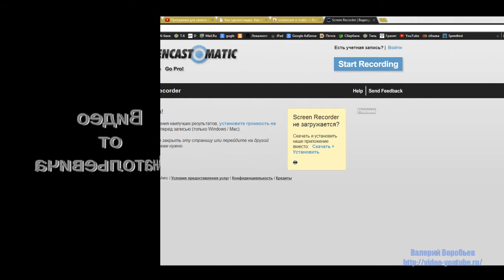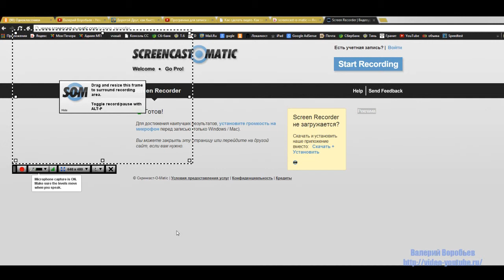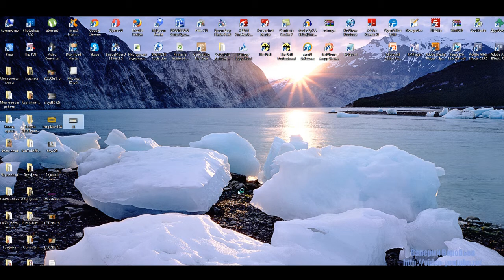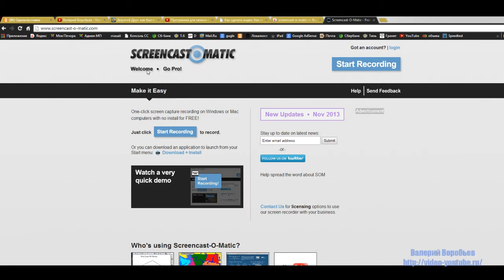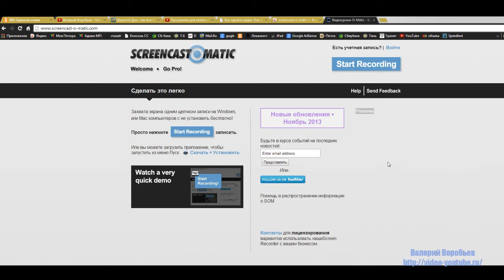Как записать видео с экрана монитора для Ютуб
Как записать видео с экрана монитора для канала Ютуб. Используем для записи сервис.